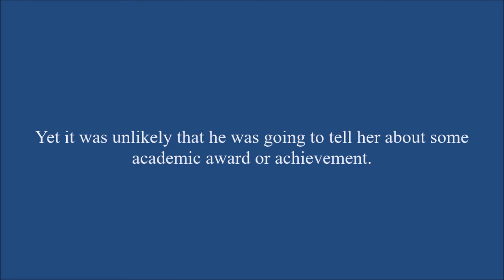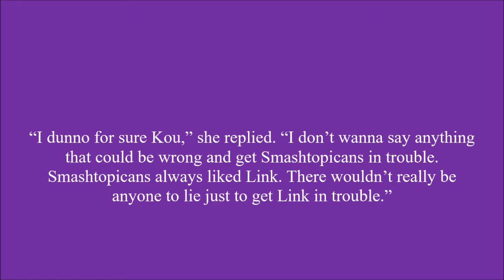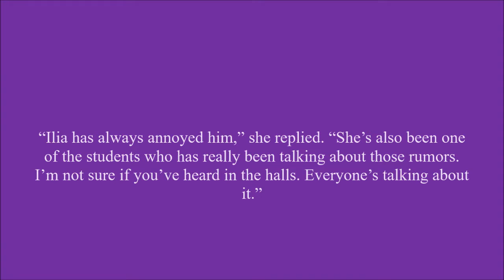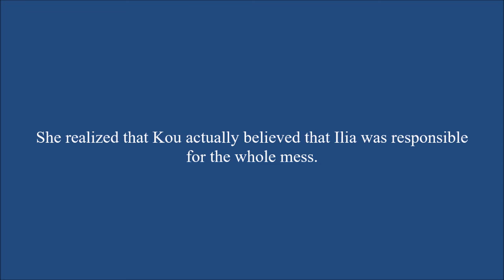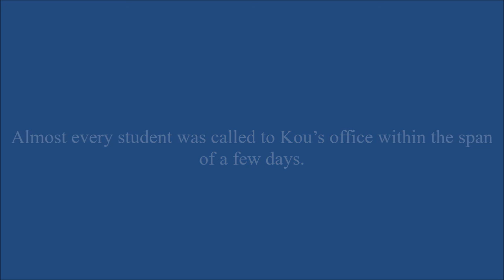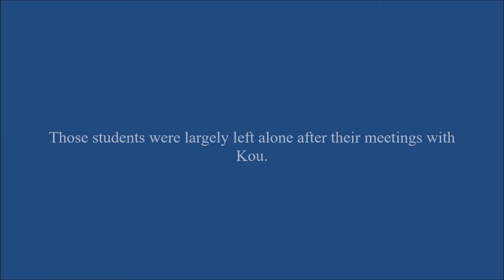Teenage Trials Chapter 13